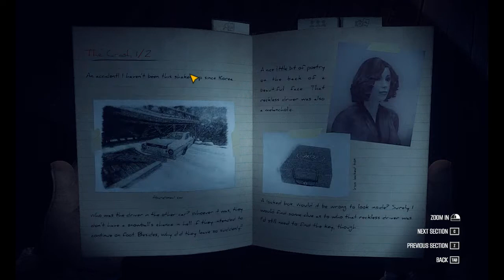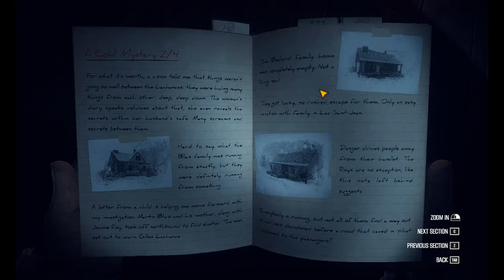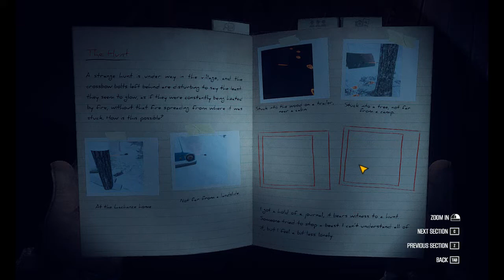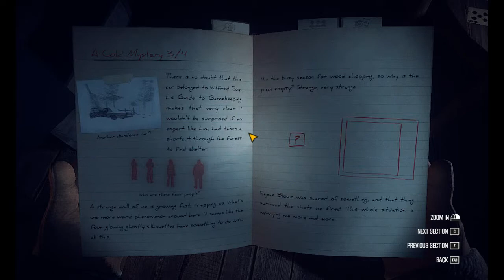Let´s Play Kona Part 12